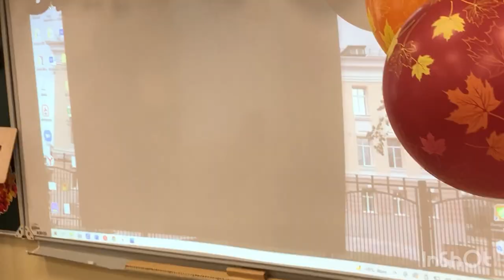Кудако калон шудан ❤️МАКТАБИ РОССИЯ 1 Сентябрь